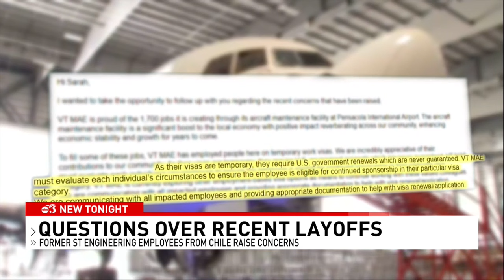Chilean employees at ST Engineering in Pensacola claim they were unexpectedly fired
At least 50 Chilean ST Engineering employees in Pensacola on work visas say they have been terminated from the company with little explanation. Many switched careers and uprooted their families because they were under the impression the jobs were long-term, but were fired after only one year.